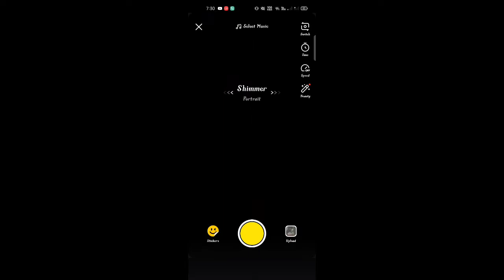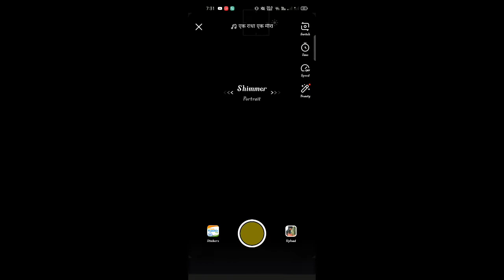tiki app se paise kaise kamaye //Tiki app में song & music kaise lagaye//2022#Technologykey#tikiapp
tiki app se paise kaise kamaye | Tiki app में song& music kaise lagaye | 2022

नमस्कार दोस्तों, आपका बहुत -बहुत स्वागत है हमारे"Technology Key" में मैंने यह channelमेरे उन सब दोस्तो के लिए बनाए है  जो टेक्नोलॉजी के बारे में अपनी भाषा में जानना चाहते है
 Technical related koi bhi problem  mobile and  photo editor tips इस चैनल पर कुछ नया  मिलेगा।
Technology key
tiki app
youtube video

Instagram Id .
officialrupesh0122